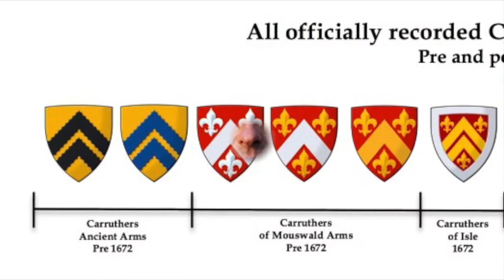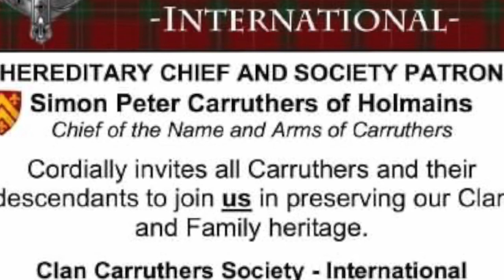Interview with Dr George Carruthers of the Clan Carruthers International Society.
A fascinating interview with Dr George Carruthers about the official Clan Carruthers.